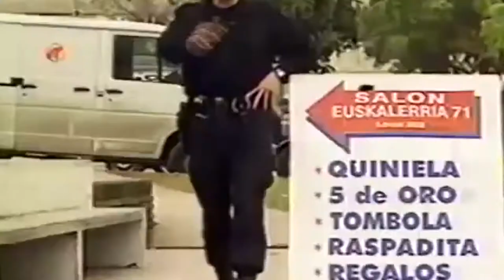DARTH JOOM - RAIN/DATA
A COLLECTION OF 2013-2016 UNRELEASED B-SIDES REPACKAGED AS IF THEY WERE ACTUALLY NEW AND WITH A VIDEO!